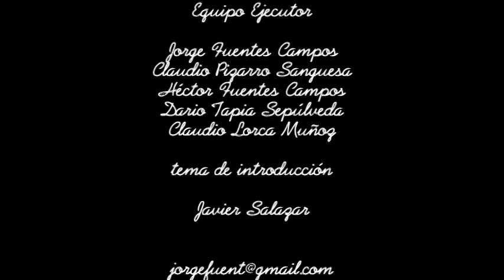Cantores Baile Religios El Peral.mpg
CANTORES A LO DIVINO REGIÓN DE COQUIMBO